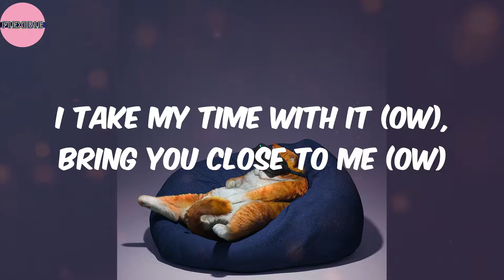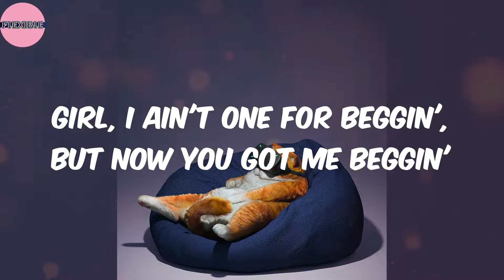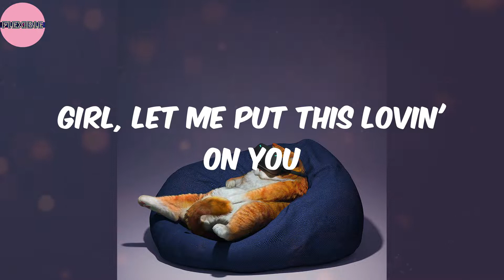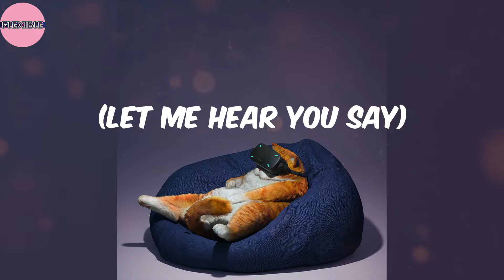Please Me (Lyrics) - Cardi B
Lyrics:
Please
(Let me hear you say)
Please
Please
Please (woo)
Please
Please (woo)
Please
Please (woo)
Please
Please (woo)
Come on
Come on, back it up for me
Come on
Ooh, twerk it on me slowly
Come on
Please
Please (woo)
Please
Please (woo)